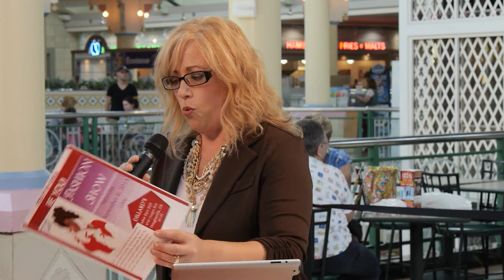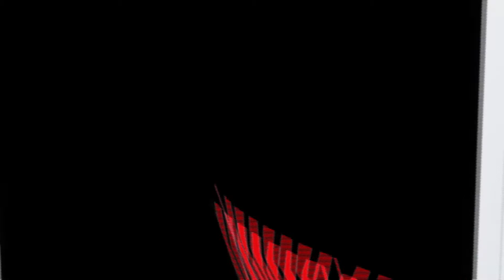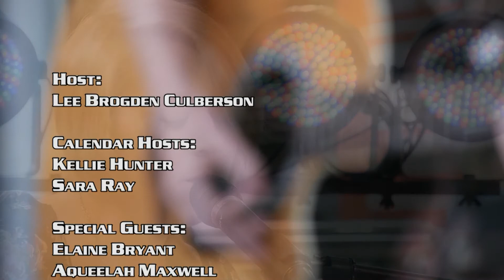City Connector August 2014 59m 58s